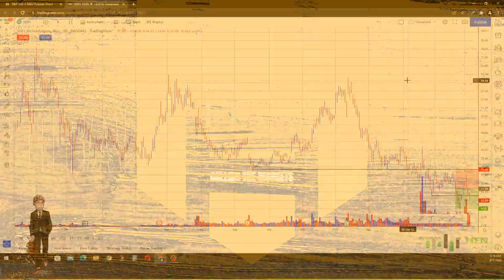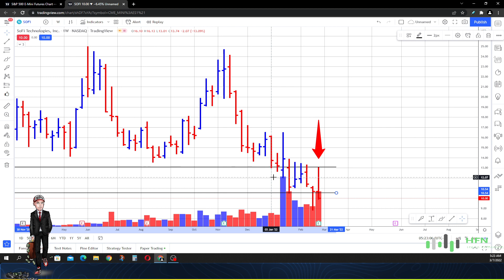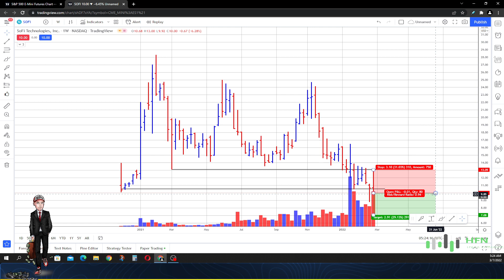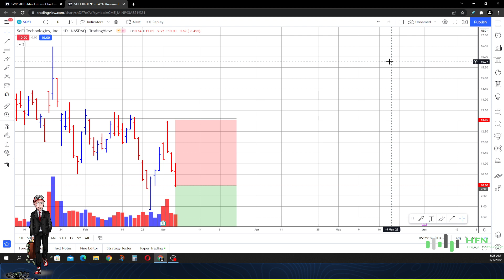SOFI Stock Is Screwed!!! CEO Is Selling SOFI Stock?